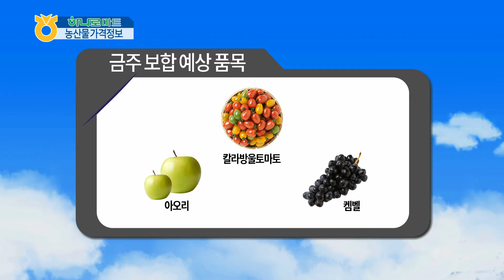농산물 알뜰 가격 정보 (2015년 8월 24일)